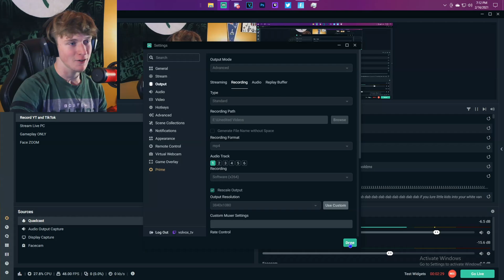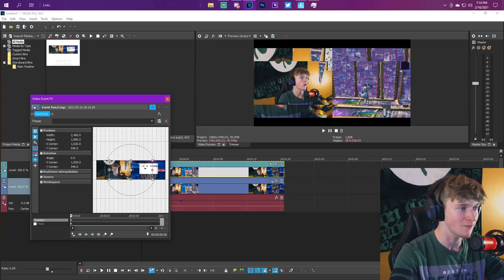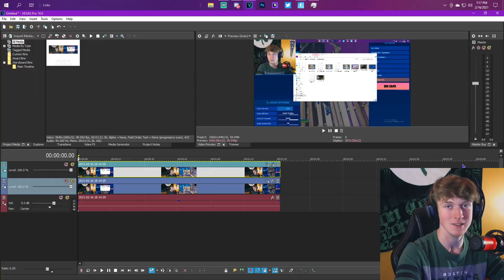How to Record Your Facecam and Gameplay Separately in Streamlabs OBS in Under 4 Minutes (2021)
Today I show off a secret that I just recently learned. I felt other videos were way too long and I wanted to create something straight to the point to help out the community! If you guys need help with anything, please let me know! Thanks so much guys, love you! :)